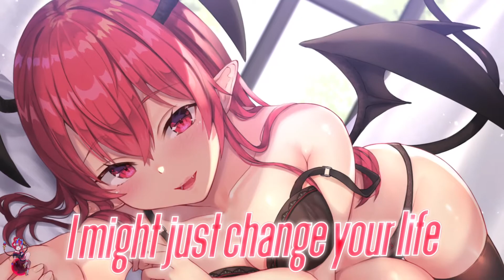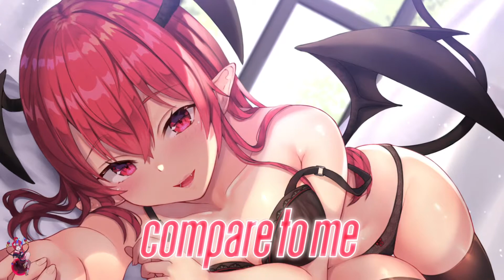Nightcore - Goddess (Lyrics)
✘ SONG INFORMATION ✘
☆ Name ➼ Goddess
☆ Artist ➼ Jaira Burns

✘ ADDITIONAL DETAILS ✘
☆ Programs Used ▼
➼ Video → Adobe After Effects
➼ Audio → Audacity

✘ LYRICS ✘
You don't gotta be gentle with me (With me)
Paint me like your French girls, piece by piece (Piece by piece)
'Cause my body is a temple, ah-ah
And it needs some extra detail right here, right now
And my name is monumental, ah-ah
Say it for me, for me, for me
'Cause I'm a goddess
I'm fuckin' flawless, let's not be modest
'Cause if you fuck with me, I might just change your life
'Cause I'm a goddess, make you a promise
That if you fuck with me, I might just change your life
(Ah-ah, ah-ah) If you fuck me with me, I might just change your life
(Ah-ah, ah-ah) If you fuck with me, I might just change your-
Weren't you prayin' on your knees for me?
It must be out of habit, piece by piece
(Ah-ah, ah-ah) If you fuck with me, I might just change your life
(Ah-ah, ah-ah) (If you fuck with me, I might change your-)
You could go to paradise
See the wonders fill the highs
Touch the stars and touch the sky
But still, they won't compare to me